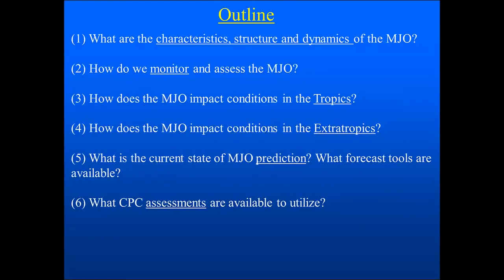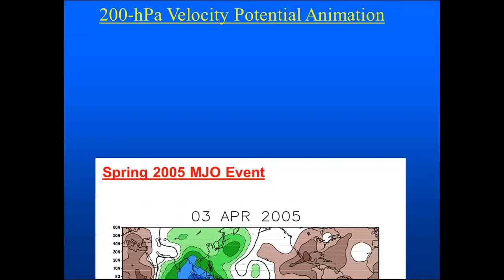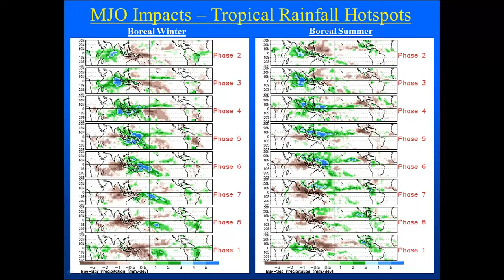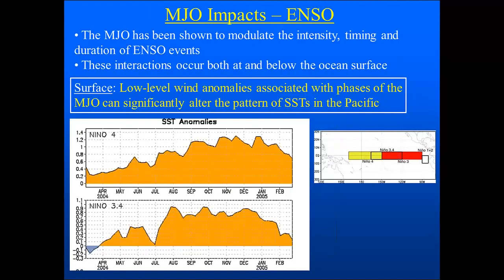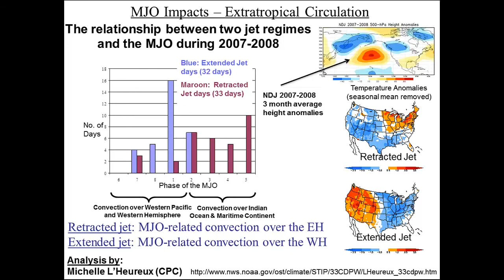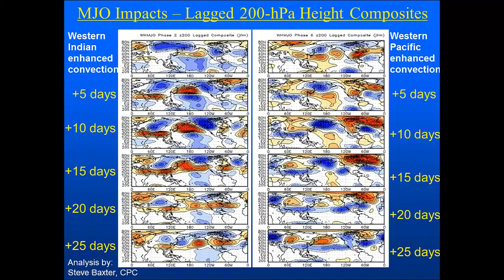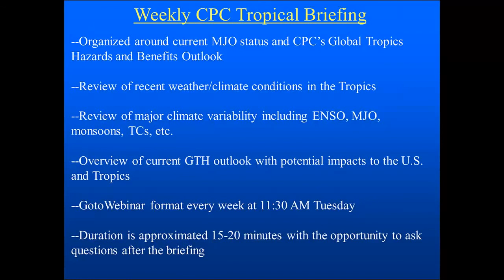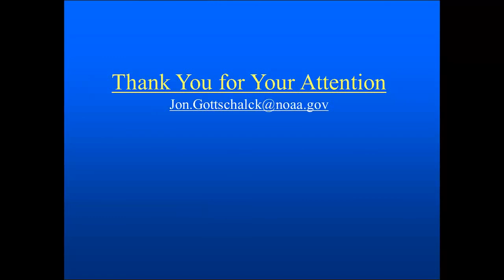The Madden Julian Oscillation Its Impacts on Climate and Weather in the Tropics and Mid Latitudes